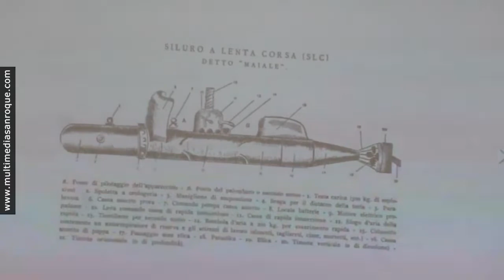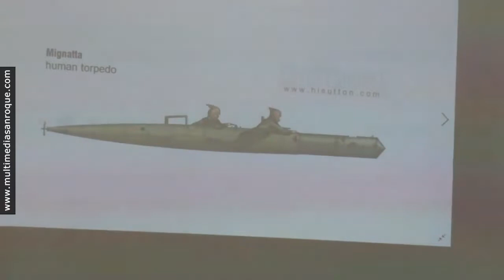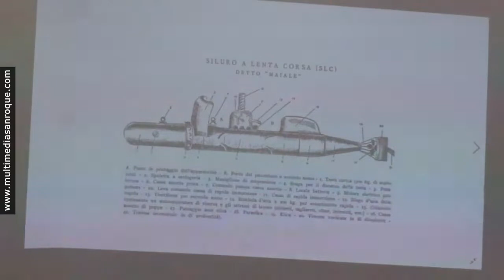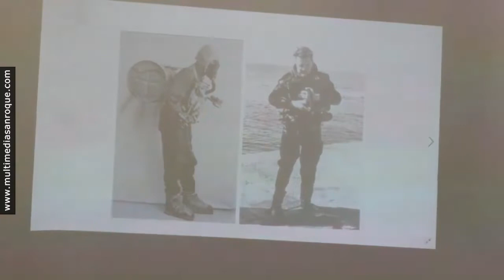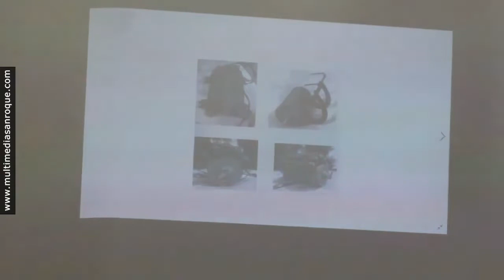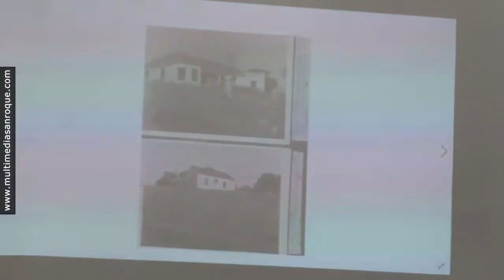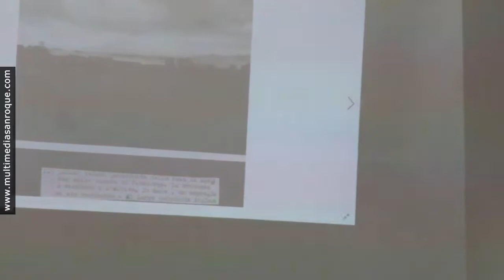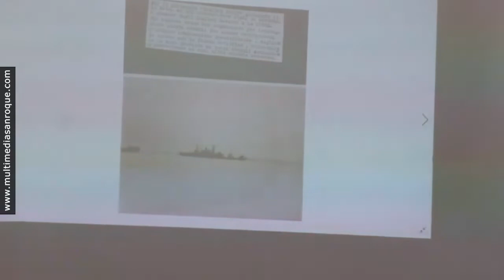CONFERENCIA JORNADAS HISTORIA SABADO 13 NOV 2021